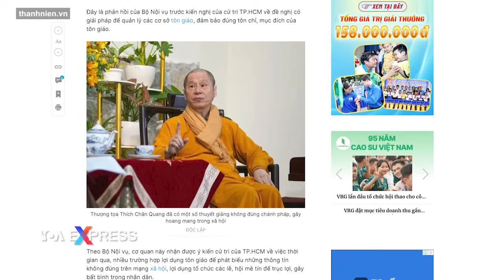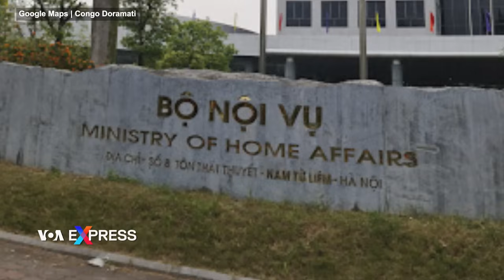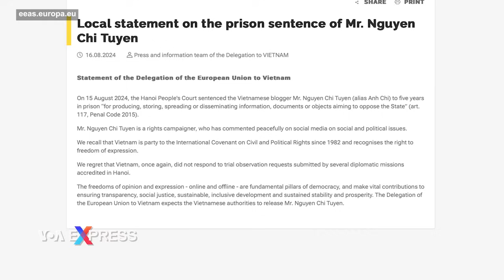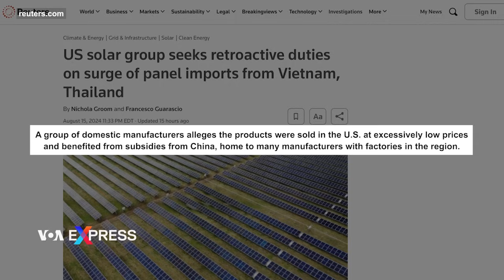Bộ Nội vụ sẽ siết quản lý hoạt động tín ngưỡng, tôn giáo | Điểm tin VN | VOA Tiếng Việt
0:00 - Bộ Nội vụ sẽ siết quản lý hoạt động tín ngưỡng, tôn giáo
1:37 - Việt Nam bị lên án vì bỏ tù nhà hoạt động Nguyễn Chí Tuyến
3:21 - Nhiều hãng Mỹ đòi truy thuế đối với tấm pin nhập từ Việt Nam

Bộ Nội vụ Việt Nam sẽ phối hợp với các bộ, ngành liên quan để ngăn chặn, xử lý nghiêm các vi phạm trong hoạt động lễ hội, tín ngưỡng, tôn giáo; tăng cường thanh tra, kiểm tra việc chấp hành pháp luật về tín ngưỡng, tôn giáo; và bộ cũng đề nghị các tổ chức tôn giáo giám sát chức sắc, nhà tu hành, Tuổi Trẻ, Tiền Phong và nhiều báo Việt Nam đưa tin hôm 15/8.

Tuổi Trẻ, Tiền Phong và các báo trong nước cho biết rằng những điều nêu trên là một phần trong nội dung lời phản hồi của Bộ Nội vụ dành cho kiến nghị của cử tri về việc cần quản lý các cơ sở tôn giáo tốt hơn.

Theo quan sát của VOA, nhiều người Việt Nam bày tỏ bức xúc trên mạng xã hội trong nhiều tháng nay về việc đã xuất hiện trên internet các đoạn video ghi lại một số vị tu sĩ thuyết pháp những điều bị xem là có tính chất mê tín dị đoan, hạ thấp hoặc thiếu tôn trọng một số công việc, nghề nghiệp, và thậm chí bị những người am hiểu Phật giáo cho rằng đã đi ngược lại giáo lý nhà Phật.

Tình trạng đó cũng đã bị một cử tri ở tỉnh Bà Rịa-Vũng Tàu nêu ra với Bộ Nội vụ, kèm theo lời đề nghị rằng “cần có giải pháp quản lý và xử lý nghiêm”, Tuổi Trẻ cho biết.

Trả lời cử tri, Bộ Nội vụ nói rằng bộ đã giao Ban Tôn giáo Chính phủ làm việc với Thường trực Hội đồng Trị sự Giáo hội Phật giáo Việt Nam để xác minh, làm rõ các trường hợp phát ngôn, thuyết giảng của chức sắc Phật giáo lan truyền trên các trang mạng xã hội không đúng với giáo lý, giáo luật, truyền thống văn hóa của Phật giáo và lịch sử dân tộc Việt Nam, Tuổi Trẻ, Tiền Phong và các báo tường thuật.

Bộ này nói rằng tiếp sau việc xác minh là xử lý nghiêm chức sắc, chức việc, nhà tu hành Phật giáo vi phạm một trong các nội dung nêu trên. ---